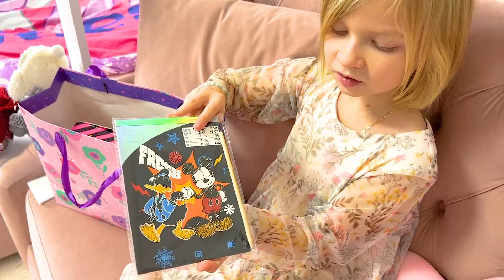ПОДАРКИ НА 8 МАРТА. СОФУНЬЯ ШАЛУНЬЯ